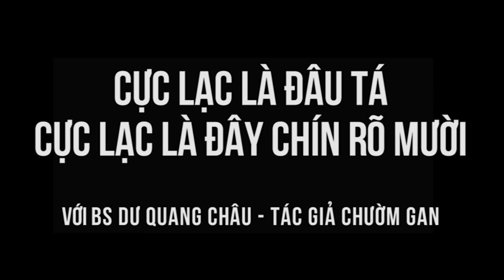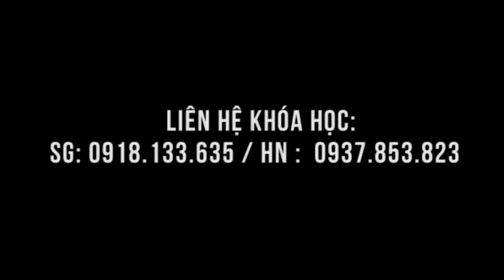Thấy miền cực lạc ngay trong lớp học